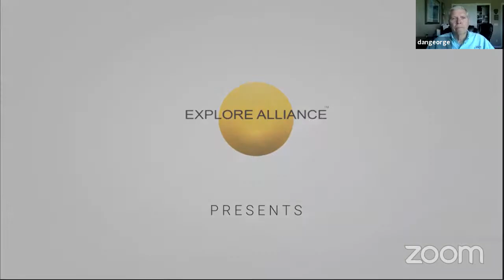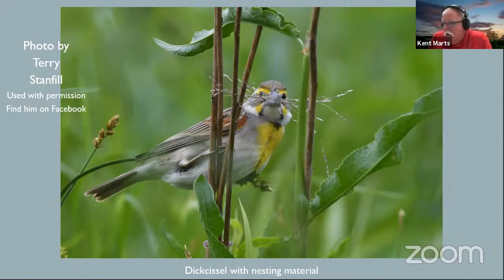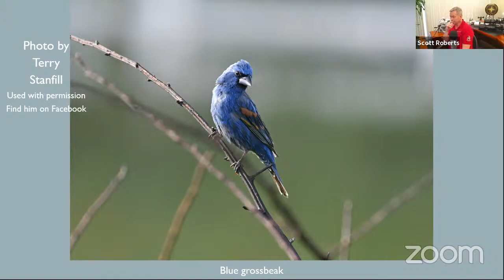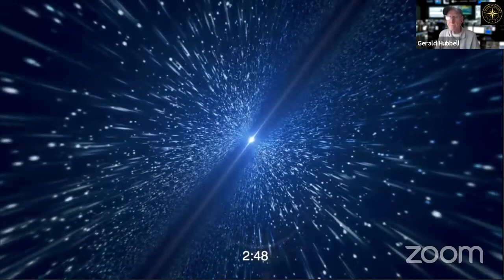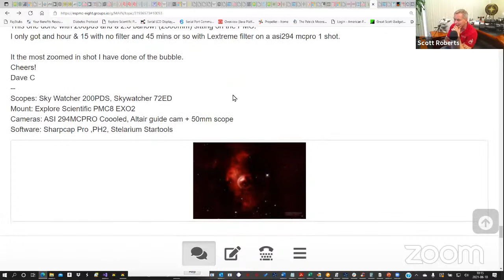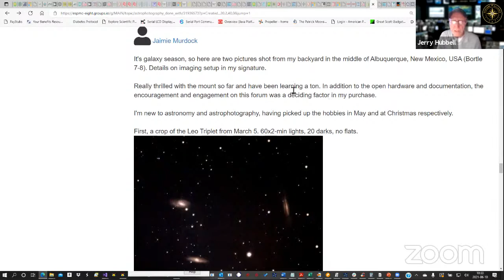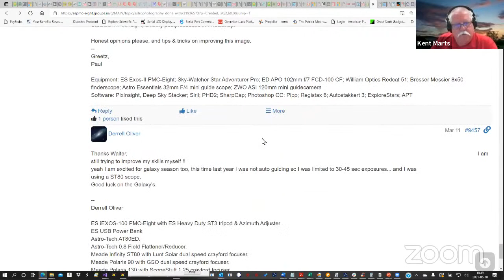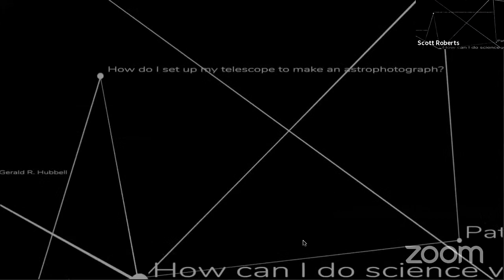Explore Alliance Presents: On The Wing - Episode 1; OpenGoto Community - Episode 152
Bird enthusiast Dan George is introduced on the premier program of "On The Wing" with Scott Roberts and Kent Marts.

Jerry Hubbell discusses current events and astrophotography submissions on the OpenGOTO Community.